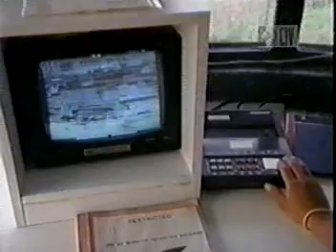Brigade of Gurkhas Pt. 3